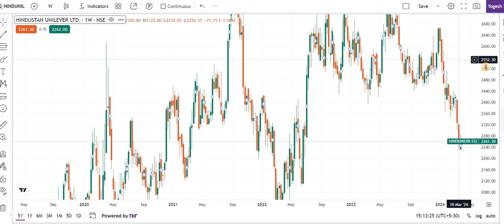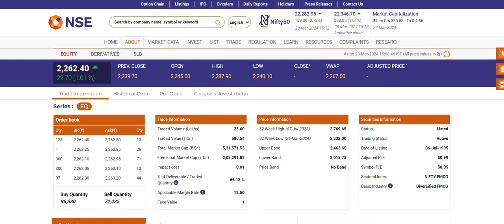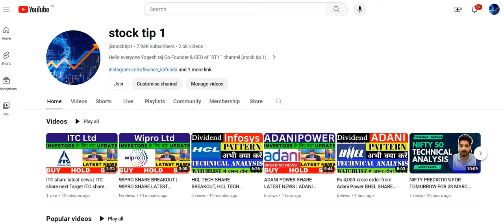HINDUSTAN UNILEVER SHARE LATEST NEWS•HINDUSTAN UNILEVER SHARE TARGETS•HINDUSTAN UNILEVER NEWS•HUL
HINDUSTAN UNILEVER SHARE LATEST NEWS•HINDUSTAN UNILEVER SHARE TARGETS•HINDUSTAN UNILEVER NEWS•HUL•GV
1. HUL Q1 2022 Results
2. HUL Q1 results
3. HUL share analysis
4. HUL share latest news
5. HUL Q1 performance analysis
6. HUL Important ratios
7. HUL dividend

Hul q2 result 2021,
Hul q2 result 2022,
Hul share Q2 Results 2021,
Hul share,
Hul q2 results analysis,
Hul Q2 results today,
Hul share dividend,
Hul share news,
Hul Latest news today,

aarti drugs
trident share news
polycab share
share market
stock market